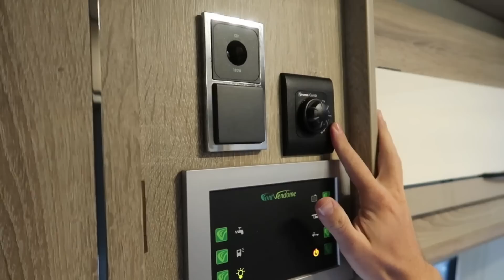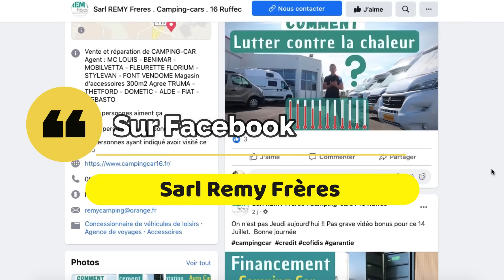OCCASION avec lit pavillon + lit transversal de 2016 *Instant Camping-Car*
Découvrez ce Fourgon Font Vendôme d'occasion de 2016 bien équipé. Peu de kilomètre ( 49769 ) et dans un état impeccable.

Marque :Font Vendôme
Modèle :Terra Van
Aménagement :Lit transversal + lit pavillon
Date de mise en circulation :21/01/2016
Kilométrage :49769 km
Place(s) carte grise :4
Collection :2016
Longueur :5,99 m
Largeur :2,05 m
Hauteur :2,88 m
PTAC :3500 kg
Batterie auxilliaire
Chauffage
Chauffe Eau
Fermeture centralisée
Marche pied électrique
Moustiquaire de porte
Réfrigérateur :106 L
Réservoir eau propre :100 L

Réservoir eaux usées :100 L
Marque porteur :Fiat
Modèle porteur :Ducato
Cylindrée :2,3 L
Motorisation :MultiJet II
Energie :Diesel
Puissance DIN :130 CH
Puissance fiscale :8 CV

Options : Porte vélo - Store - Panneau solaire - Radio

Adresse : Route de Montjean , 16700 Ruffec

Remy Freres, c'est une entreprise familiale depuis 1974, spécialiste dans la vente de camping car neuf et d'occasion. ( Mobilvetta, Font vendome, Stylevan etc )